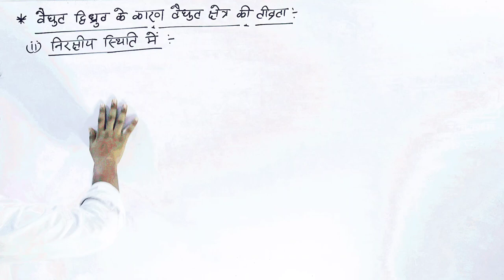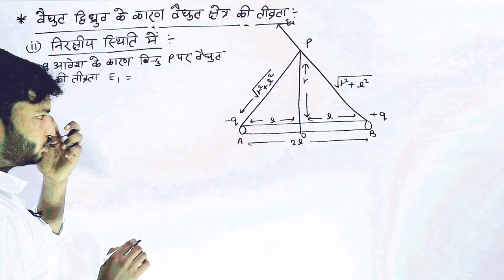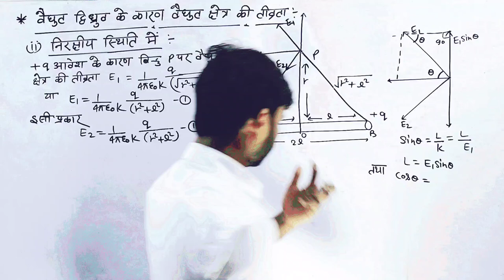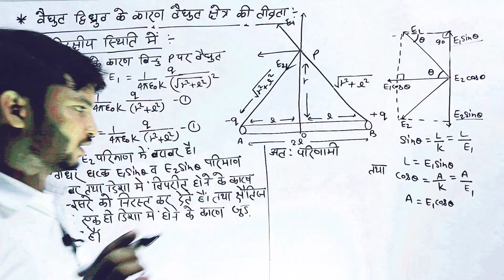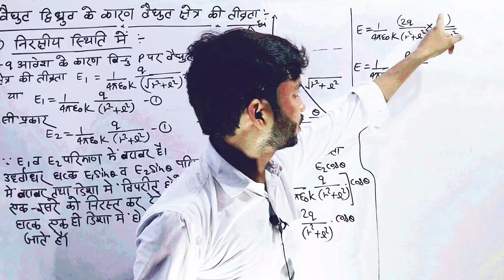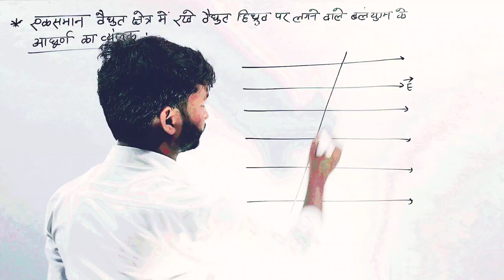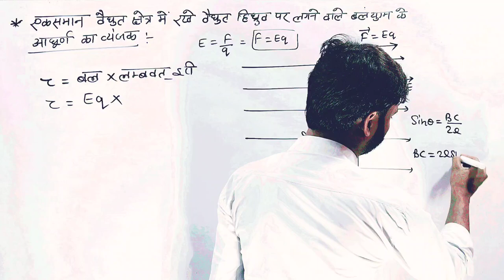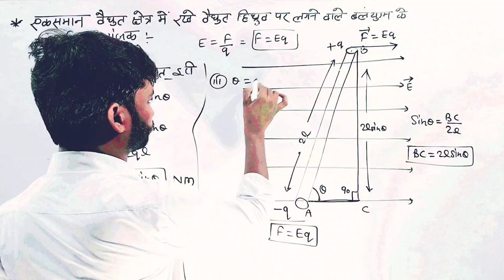निरक्षीय स्थिति में वैधुत क्षेत्र की तीव्रता ।। द्विध्रुव पर लगने वाला बल आघूर्ण ।। 12th physics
निरक्षीय स्थिति में वैधुत क्षेत्र की तीव्रता । 12th Physics । class 12 physics